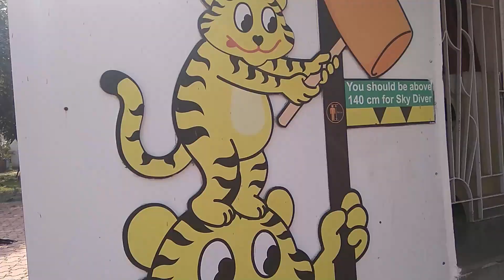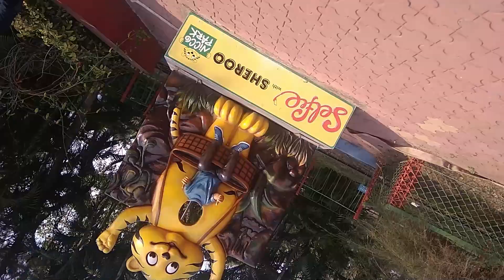Nicco Park Kolkata || Amusement Park || Nicco Park tour 2020